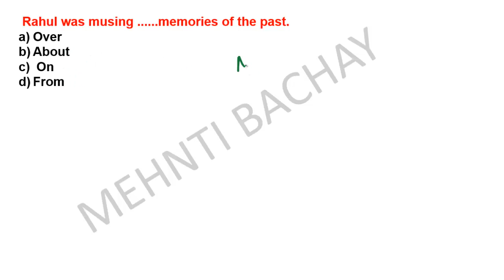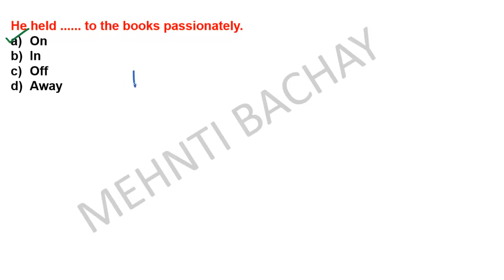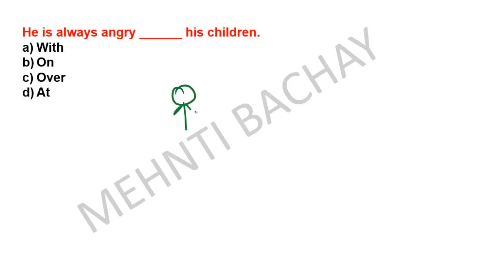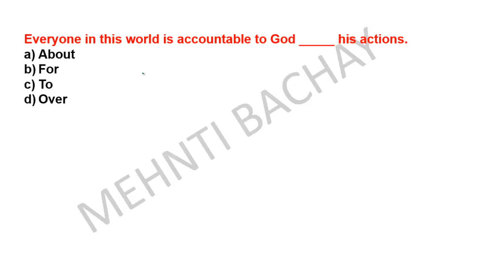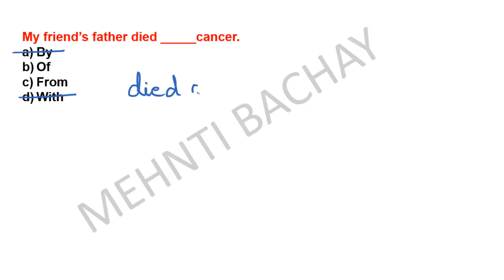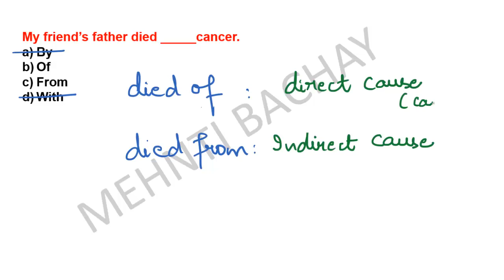Mock Test| Preposition |PPSC Special |Principal |Headmaster |BPEO|PCS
Preposition is one of most important topics for PPSC Principal, Headmaster, BPEO,PCS exam. In this video I have discussed a mock test on preposition.